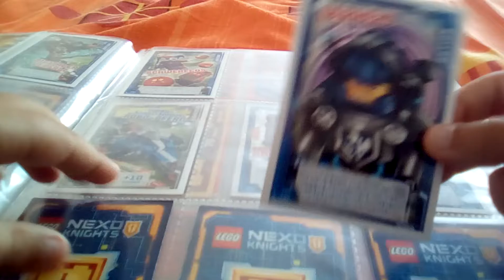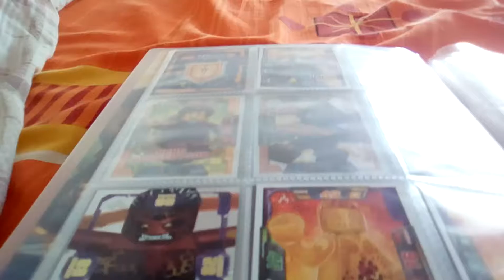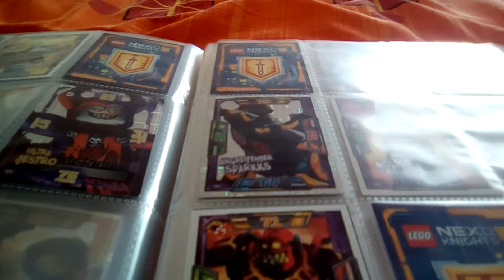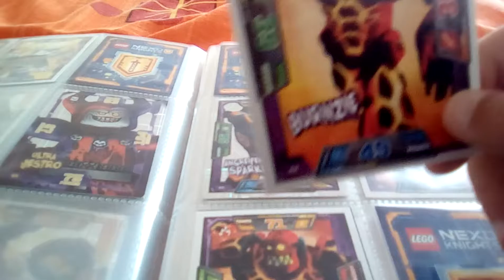LEGO Nexo Knights Mappenupdate Teil 3